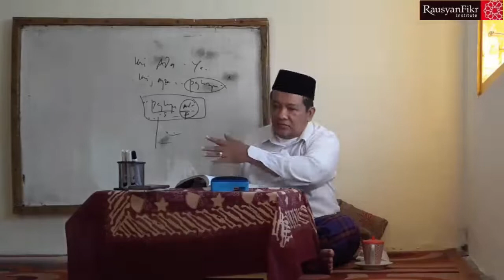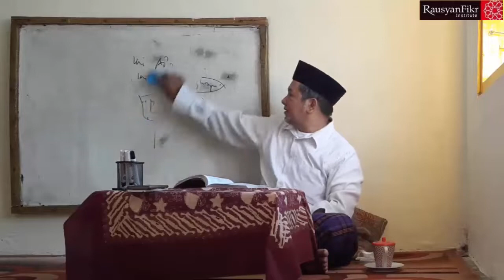" KAJIAN FILSAFAT ISLAM " PENGANTAR ONTOLOGI (47) # 140 Oleh A.M. Safwan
Salam. Sedikit ikut meramaikan kajian yang ada. Sekedar catatan kecil sekitar materi pengantar untuk berkenalan dengan filsafat Islam.
Berikut materi Pengantar Ontologi (bagian ke 47). Tiap bagian sekitar 10-20 menit.